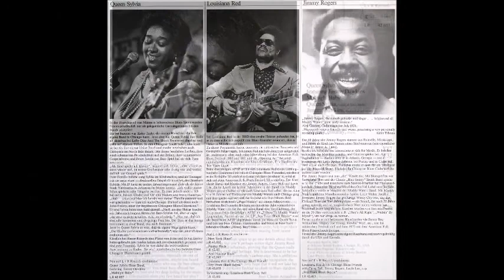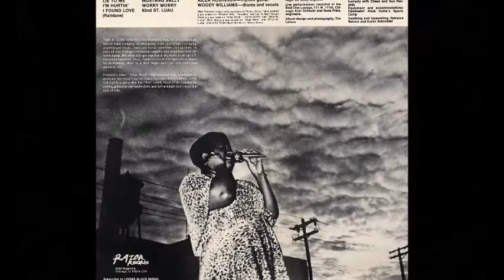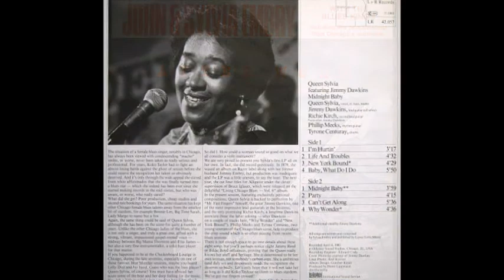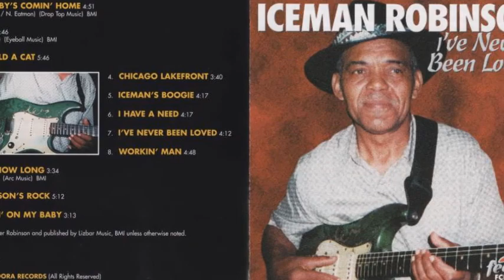John & Sylvia Embry ~ ''I Love The Woman'' 1980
Sylvia Embry on bass John Embry on vocals lead guitar
Riler ''Iceman'' Robinson on rhythm guitar.